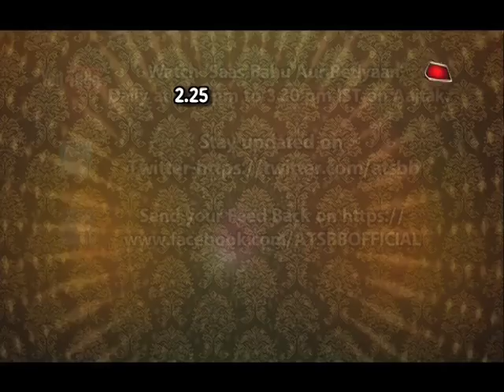Pooja Kanwal Returns To Television With Vikram & Betaal!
Checkout in which serial is Pooja Kanwal making a comeback in this video..